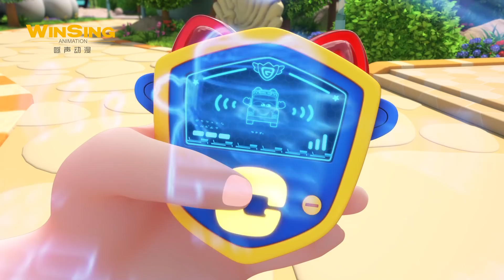【百变校巴 第四季】第21集 孔雀开屏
卡通《百变校巴》剧情简介  （百变校巴一共六季，每季26集）
科技发达的现代，在一座名为“咏声小镇”的小岛上，诞生了世界上第一台人工智能校巴——歌德。歌德具有唯一性和特殊性，与人一样会思考，会动手，更具有面对困难变身成人工智能消防车、救护车、警车、飞机、救援船解决问题的能力。他守护着岛上阳光森林幼儿园的小朋友，帮他们处理生活上遇到的生活认知、社交认知、情绪认知等问题。
校巴歌德与小朋友共同成长，解决问题，是他们成长道路上的守护者和陪伴者。

卡通《百变校巴 第四季》分集梗概
第21集  孔雀开屏
桑迪带小朋友们去动物园玩。小茜想让孔雀开屏和自己合影，学着其他游客的方法去吸引孔雀的注意，孔雀被小茜的闪光灯惊扰，飞快向小茜跑过来，小茜相机脱手挂到了孔雀脖子上。小茜和桑迪老师拜托机长歌德拿回相机。歌德变装成母孔雀去拿相机，可身上的装扮却被蹭掉了，孔雀对歌德进行攻击。这时，孔雀身上的相机因碰撞启动连拍模式，孔雀受惊乱窜，身子卡在了护栏里。歌德上前解救孔雀，并拿回相机。通过事件，小茜明白到要文明参观动物园等。